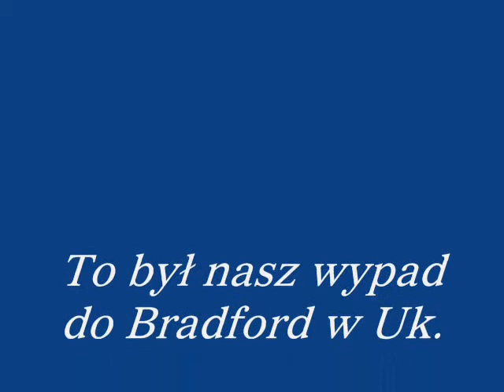Teściowie u nas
Mama z tatą z wizytą u nas :D